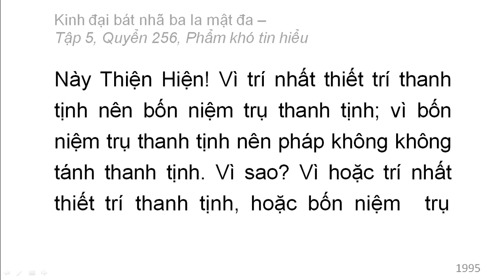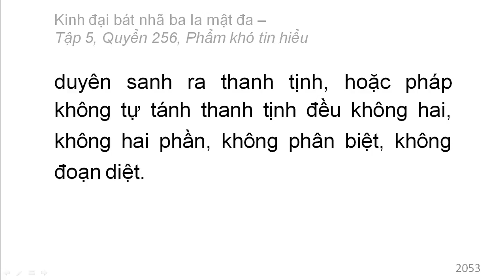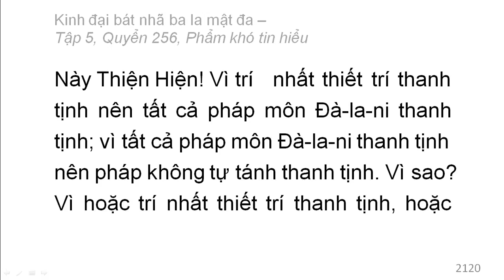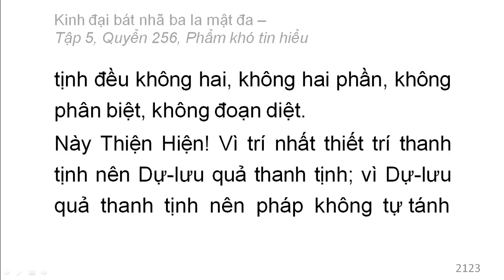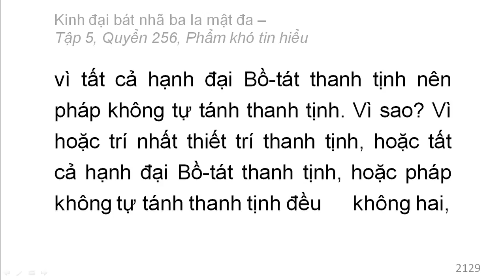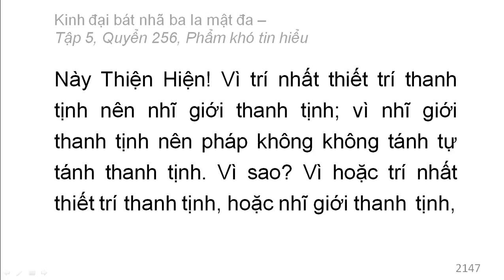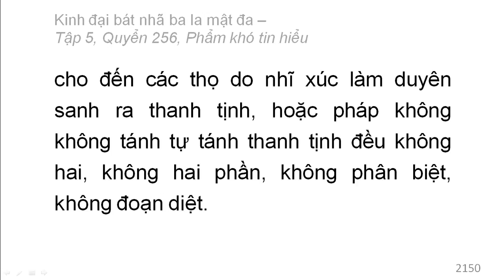600 quyển Kinh Đại Bát Nhã Ba La Mật Đa: Quyển .../600 (tiếp) (đọc lần 2)